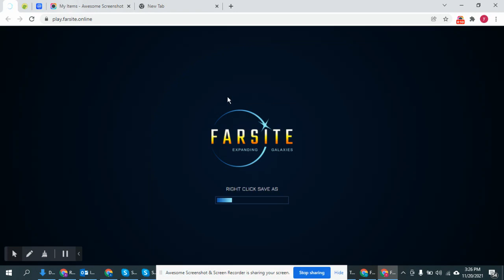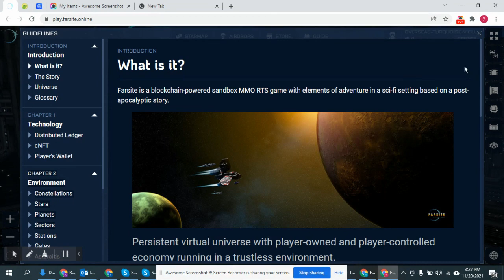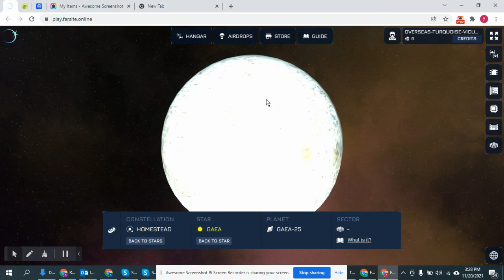Farsite Experience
Hi guys! Today I'm taking a look at Farsite, a space-themed MMORTS on the Ethereum blockchain, developed by the team of MegaCryptopolis.